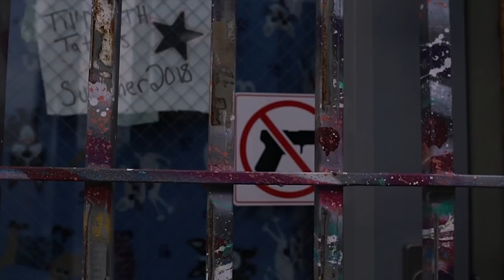Mike Xavier - Crown (Official Music Video)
Directed & Edited by Mike Xavier
Filmed by: @Xkaaates

Written by: Mike Xavier
Produced by: Flash Beats